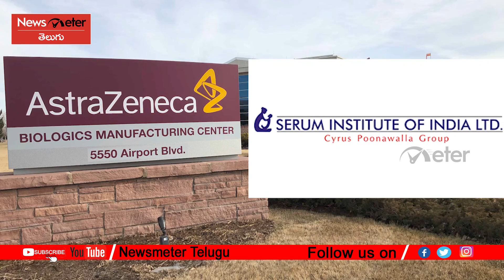Coronavirus vaccine latest update I AstraZeneca ready to roll out vaccine in September